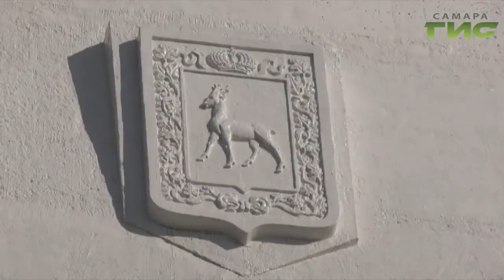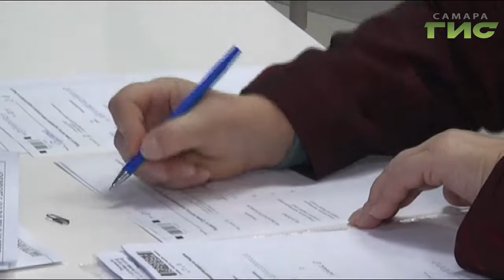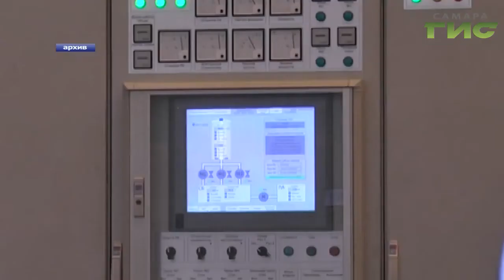"События" от 29.07.2019 (вечер)